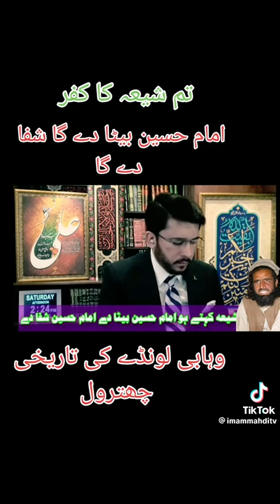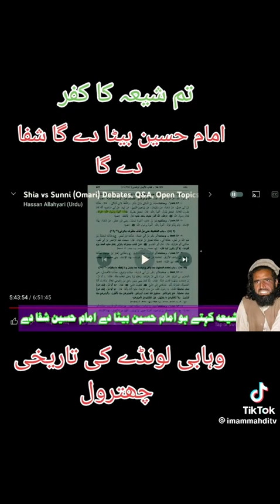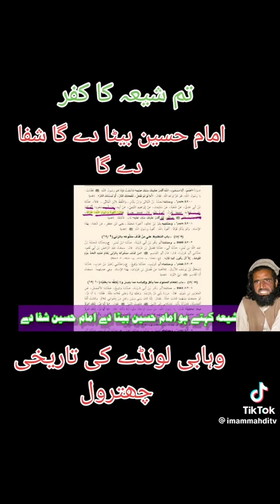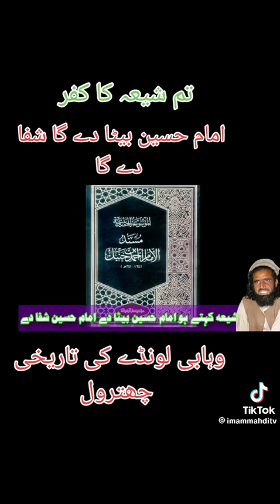Molvi Ki Faryad | Hassan Allahyari Tum Logo Ke Iqeeday Thek Kyu Nhi Karte